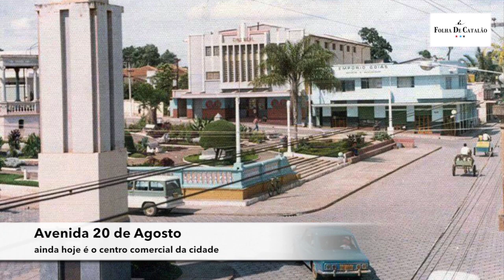Fotos Históricas de Catalão-GO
Veja neste compilado de fotos o progresso e história de Catalão-GO.

As imagens estão hospedadas no acervo da Folha de Catalão. Para visualizar mais conteúdos históricos acesse o endereço: